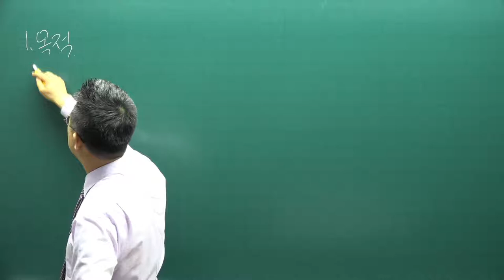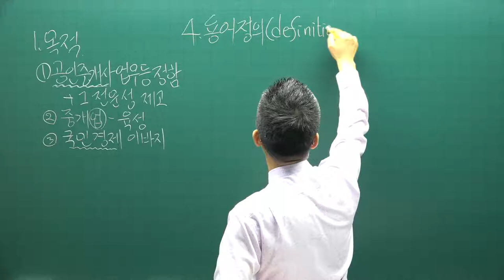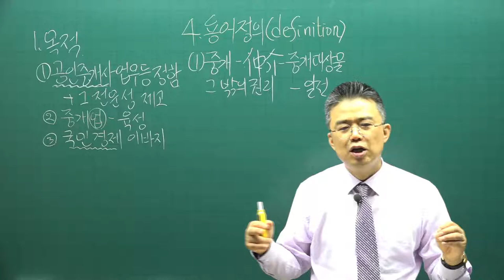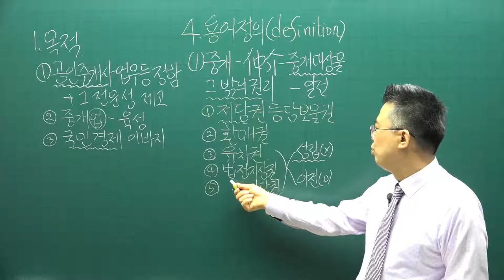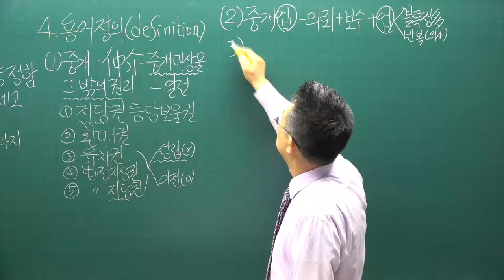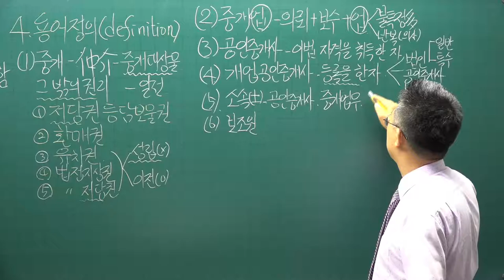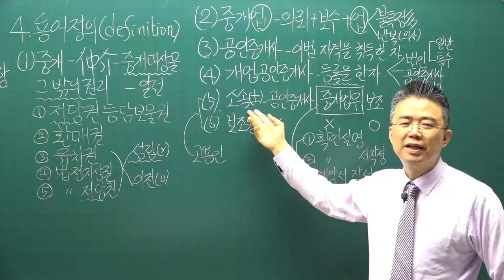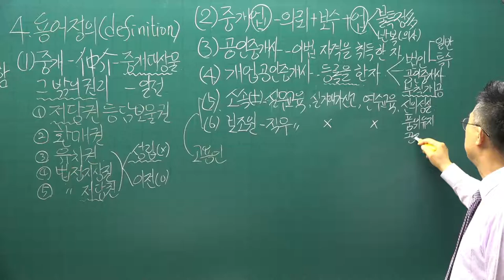[공전무] 2021년 공인중개사 중개사법 핵심요약 1강